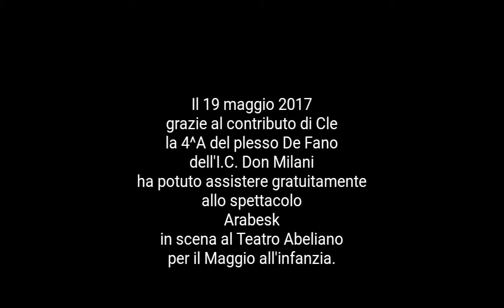Maggio all'infanzia2017: CLE invita una classe a teatro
CLE ha sostenuto le iniziative per il Maggio all'Infanzia consentendo ad una classe della Scuola Elementare Don Milani di Bari di andare a teatro.